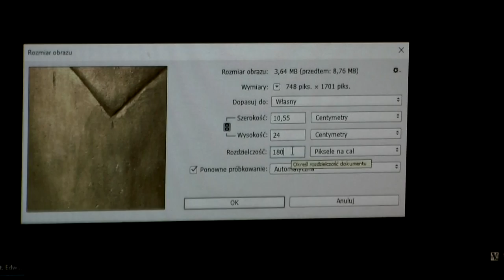Od kolekcji do zabytku. Dokumentacja fotograficzna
Film ilustrujący etapy umieszczania kolekcji w zbiorach muzealnych na podstawie projektu „Zakup kolekcji polskiej sztuki ludowej ze zbiorów Andrzeja Delinikajtisa”.

Projekt jest dofinansowany ze środków programu „Kolekcje muzealne” Ministerstwa Kultury i Dziedzictwa Narodowego oraz dotacji Urzędu Marszałkowskiego Województwa Mazowieckiego.